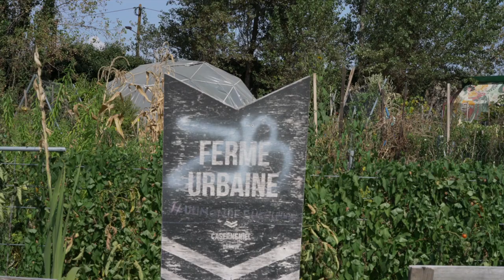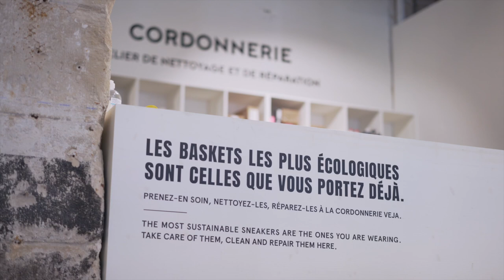La cordonnerie VEJA à Darwin, Bordeaux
En Juin 2020, nous avons lancé notre projet à Darwin, à Bordeaux : un espace pour nettoyer, réparer et collecter d’anciennes paires VEJA et d’autres marques. Nadège, notre cordonnière, le conçoit comme « un besoin que les gens n’imaginent pas pouvoir être satisfait. »

En un an et malgré deux confinements, Nadège a environ réparé 1 000 paires.

Pour nous, les baskets les plus écologiques sont celles que vous portez déjà. Si elles ne peuvent être remises en état, que ce soit des VEJA ou qu’elles proviennent d’autres marques, nous avons mis à disposition des caissons pour les collecter et lancer notre projet de recyclage.

VEJA x Darwin est ouvert du lundi au samedi de 11 h à 20 h, et le dimanche de midi à 19 h.